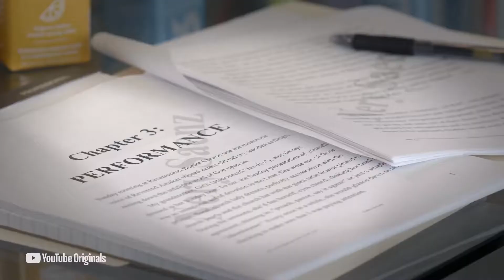Will Smith: The Best Shape of my Life - Official Trailer (2021) Will Smith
- Will Smith embarks on a journey centered around improving his physical health, but over the course of losing 20 lbs in 20 weeks, he became more in touch with his mental and emotional health as well.